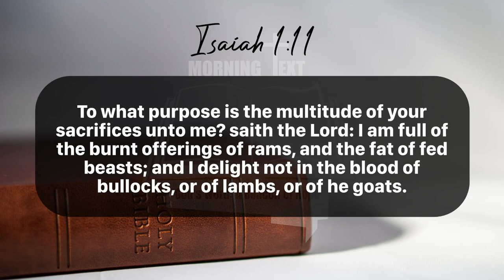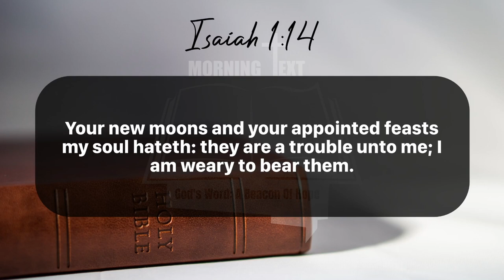Morning Inspiration and Bible Verse. (Isaiah 1:10-15) Sunday, June 16, 2024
Isaiah 1

10 Hear the word of the Lord, ye rulers of Sodom; give ear unto the law of our God, ye people of Gomorrah.

11 To what purpose is the multitude of your sacrifices unto me? saith the Lord: I am full of the burnt offerings of rams, and the fat of fed beasts; and I delight not in the blood of bullocks, or of lambs, or of he goats.

12 When ye come to appear before me, who hath required this at your hand, to tread my courts?

13 Bring no more vain oblations; incense is an abomination unto me; the new moons and sabbaths, the calling of assemblies, I cannot away with; it is iniquity, even the solemn meeting.

14 Your new moons and your appointed feasts my soul hateth: they are a trouble unto me; I am weary to bear them.

15 And when ye spread forth your hands, I will hide mine eyes from you: yea, when ye make many prayers, I will not hear: your hands are full of blood.